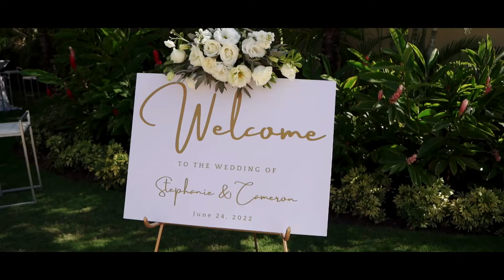Stephanie&Cameron Wedding at Villa la Joya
Wedding at Villa la Joya, Playa del Carmen